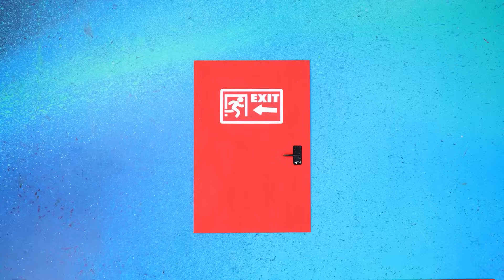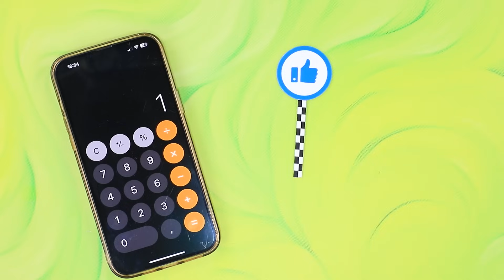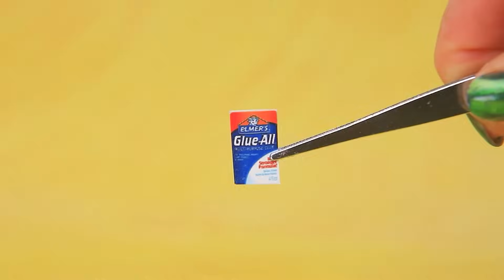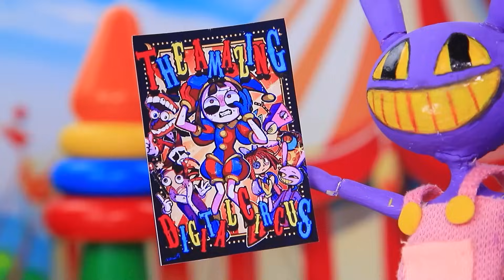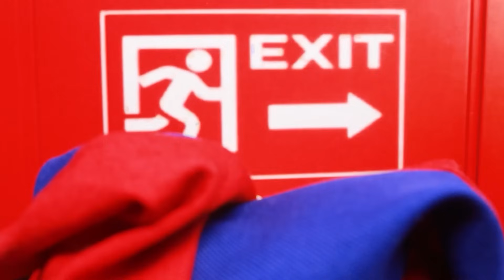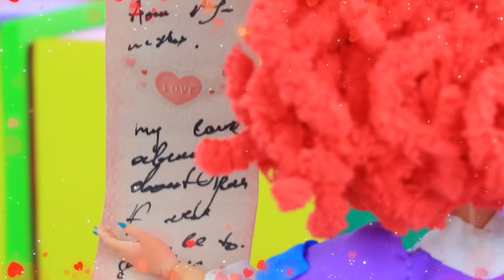Circo Digital: O que aconteceu com Pomni? 31 DIYs para LOL OMG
Hawk Moth vs Ladybug and Chloe | Ative TODAS as notificações

Pomni é acusada de um crime! Ao lado de Wednesday, eles escapam dos personagens do Circo Digital. Mas quem é realmente o culpado? Descubra no novo vídeo da LaLiLu Land!

Suprimentos e ferramentas:
• Bastões de cola quente
• Canivete
• Tesouras de escritório
• Governante
• Tapete de corte
• Pinças
• Ferramentas de modelagem em argila
• Lápis comum
• Argila leve
• Placa plástica para argila
• Faca de barro (para a base do cabo)
• Réguas de madeira para molduras de portas
• Dobradiças
• Afiador
• Strass
• Papel de espuma
• Canudos prateados
• Peruca
• Lápis aquarela para delinear os olhos
• Tecidos
• Base de uma vela de festa
• Peças LEGO
• Base quadrada de um minipresente de papelão
• Papelão para encadernação
• Esmalte transparente brilhante
• Argila de polímero
• Miçangas
• Imagens impressas de gosto/não gosto
• Gravetos
• Xícara
• Tira de papel de espuma
• Cápsulas
• Dispensador
• Decoração cruzada
• Peruca de juiz
• Organza
• Martelo do juiz
• Fio com as mãos
• Garrafa de vidro
• Feltro roxo
• Pele sintetica
• Globos oculares
• Ripas em miniatura
• Lousa em branco
• Portões
• Tampa + caminho de papel de espuma marrom
• Placa com o nome do circo
• Árvores decorativas